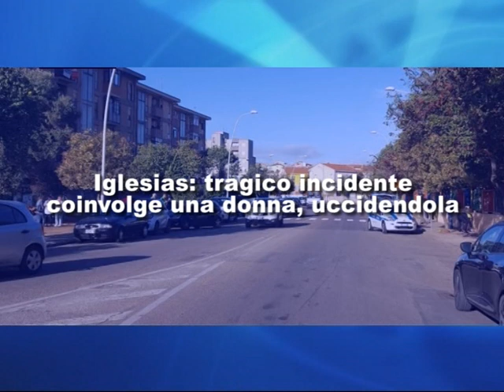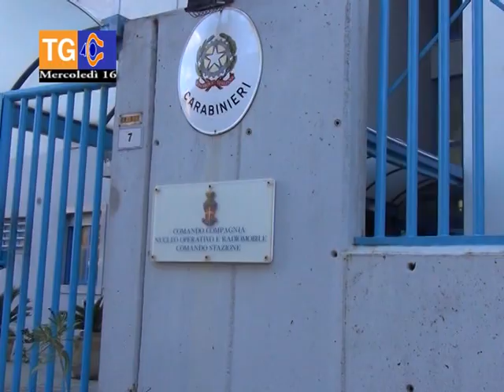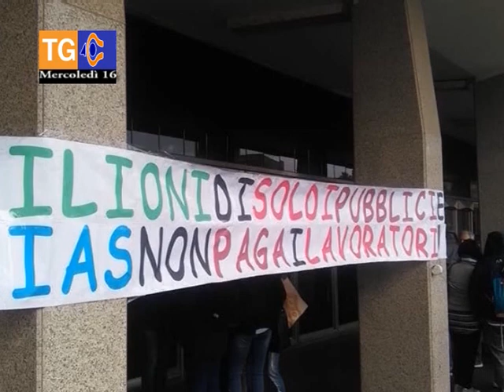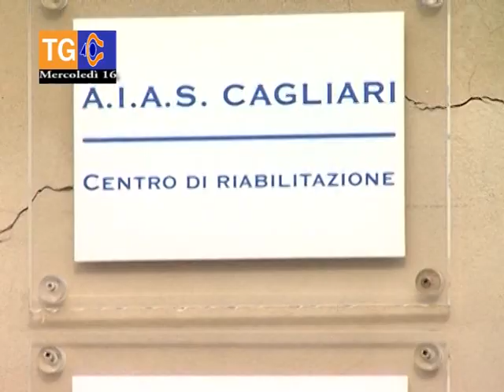TG 40 mercoledì 16 ottobre 2019